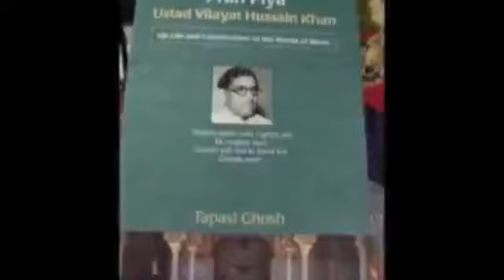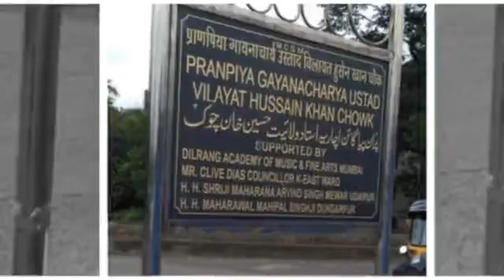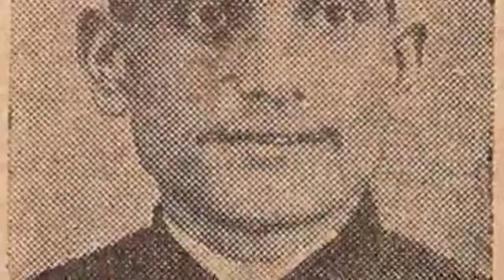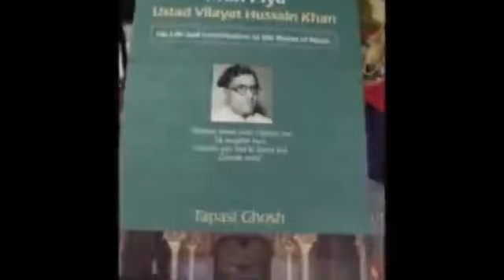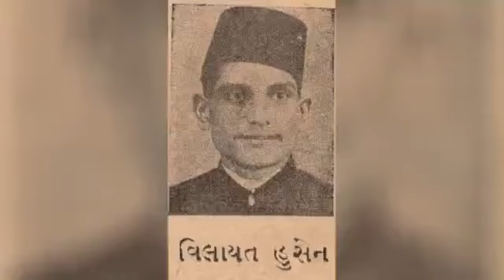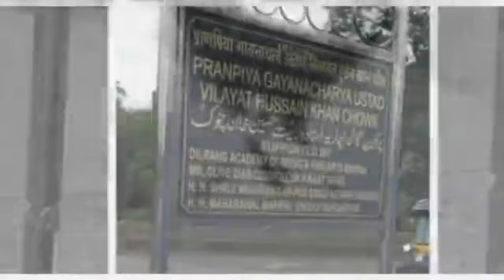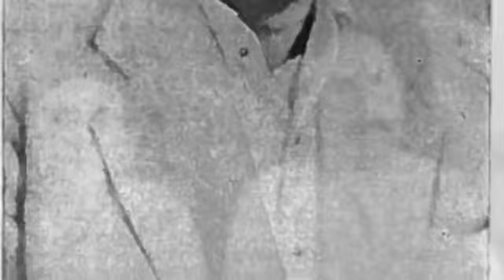Vilayat Hussain Khan | [Rare] Deskar | हूं तो तोरे कारन | huuN to tore kaaran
हूं तो तोरे कारन जागी
सो प्यारे बलमा आइला घर मोरा
सुमिरन कर रही अखियन मोरी*
झांक रही चहूं ओरे ॥